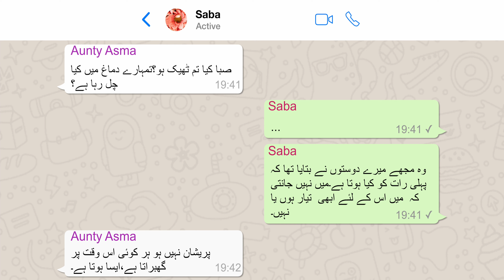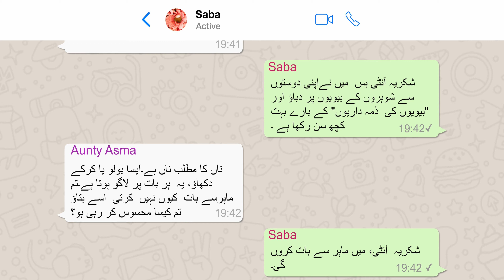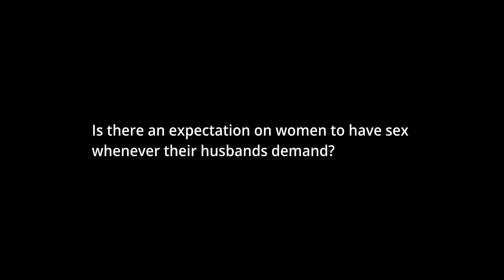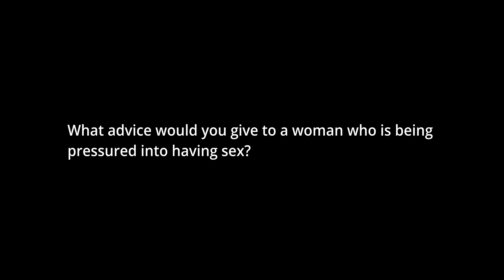اردو True Izzat - Consent - Urdu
"Consent" is a short film that looks at the notion of consent in marriage within South Asian communities

True Izzat is a mini-series exploring taboos around sexual health and relationships within South Asian communities.

The recommended age for this film is 16+.